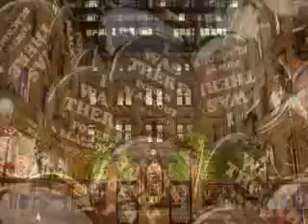Blackout in NYC